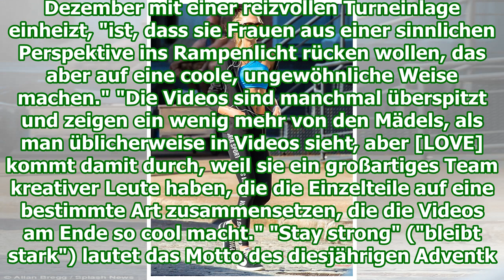Romee Strijd hantelt für den LOVE -Advent